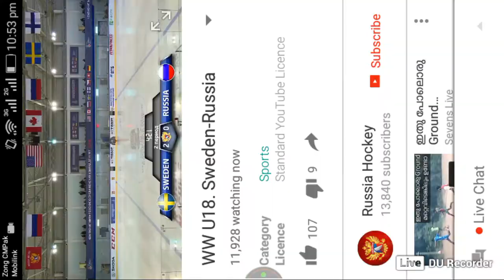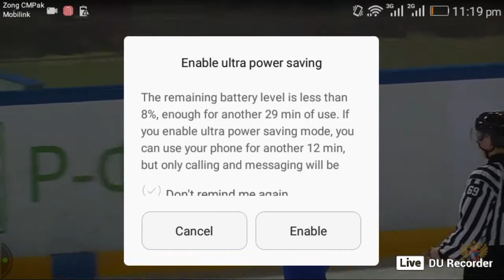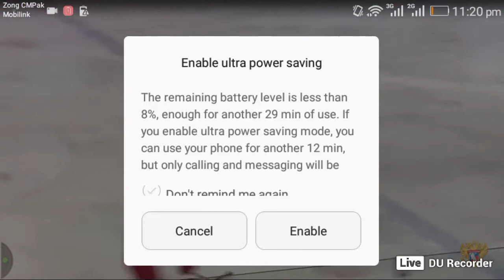WW U18. Sweden-Russia